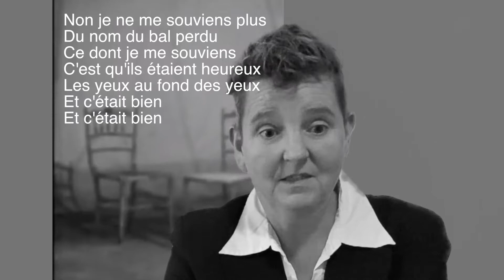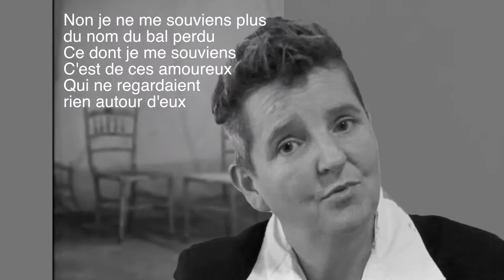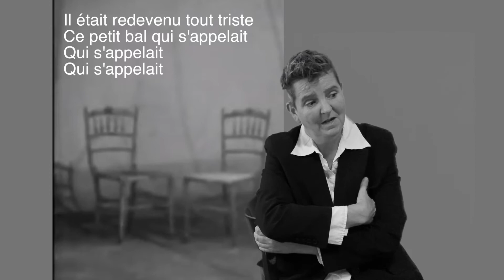le petit bal perdu / c'était bien (Bourvil) à orgue de barbarie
Een van de mooiste Franse chansons, over een klein bal, een feestje, ergens in de stad, hoe heette het daar ook alweer? Net na de oorlog, in de misere en de armoede, staan twee geliefden te dansen. Een walsje. Ze hebben alleen oog voor elkaar.  Hoe heette dat nou ook alweer? Ik was er even gelukkig.

Chanson van Bourvil.

Blijf kijken tot het einde. Dan komt de meester zelf nog in beeld.